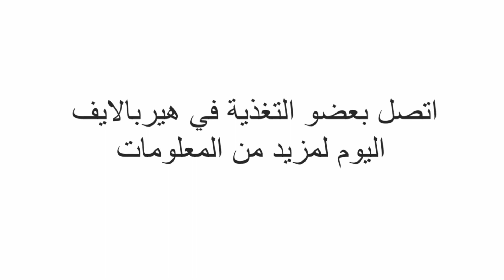Immunity Andrea AR - أهمية التغذية السليمة لنظام المناعة الصحي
يمكن لأجسادنا حماية وإصلاح نفسها. بالرغم من ذلك، ولكي تعمل خلايانا بشكل جيد تحتاج إلى كمية كافية من العناصر الغذائية.

يتحدث أندريا برتوكو مديرة الشؤون العلمية في أوروبا وأفريقيا عن فلسفة التغذية في هيربالايف وعلاقتها بنظام المناعة الصحي.
 شاهدوا فيديو لأندريا برتوكو